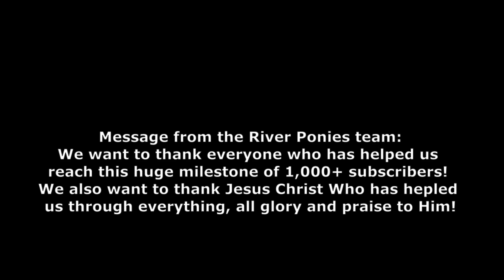1,000+ Subs Special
We want to thank everyone who has helped us reach this huge milestone of 1,000+ subscribers. We also want to thank Jesus Christ Who has helped us through everything, all praise and glory to Him! ^-^
Love,
Aurora, Pearl, Kawa and SlimyRex :D